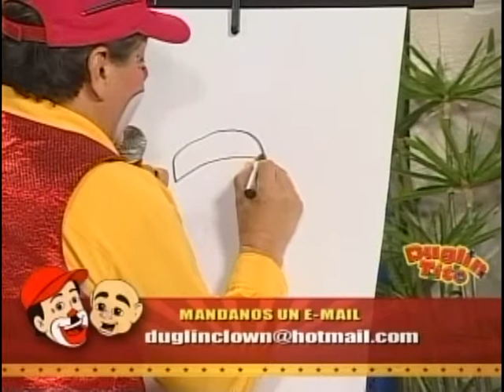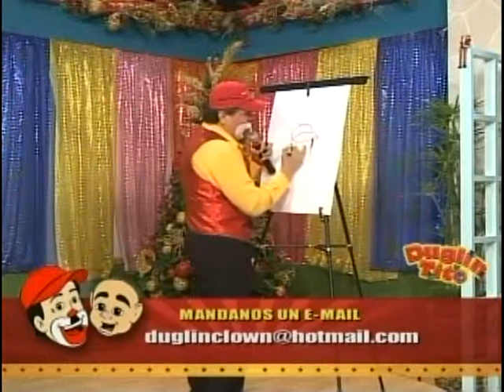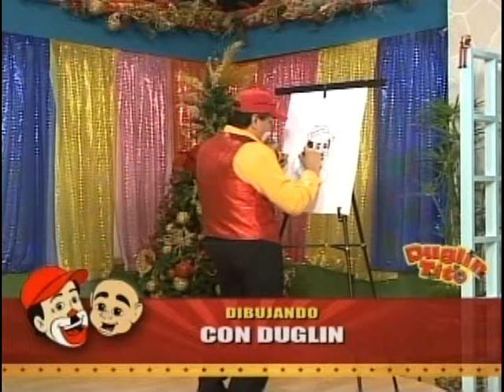El payaso Duglin y su sección de dibujo Televisa Saltillo 11 Enero 2014